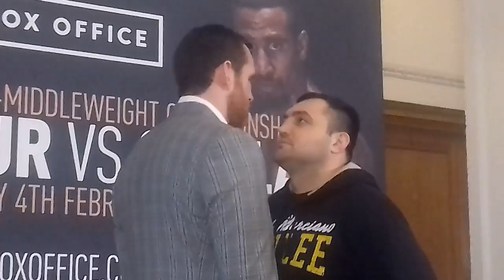David Price vs Christian Hammer TeamEubank @RenoldQuinlan / itvboxoffice.co.uk